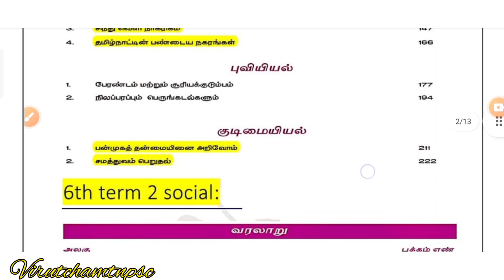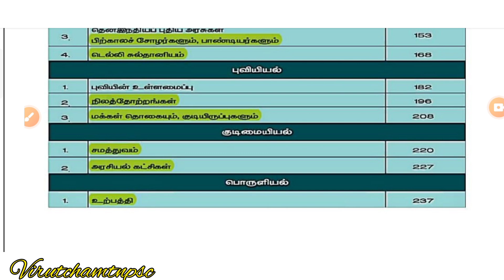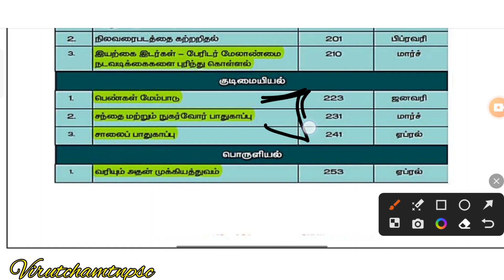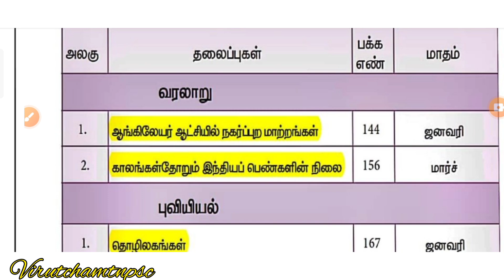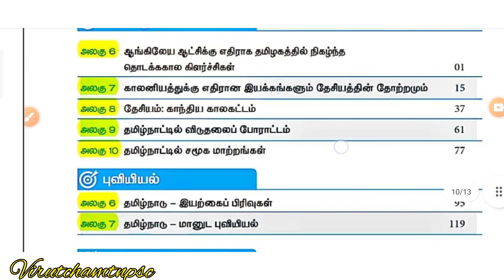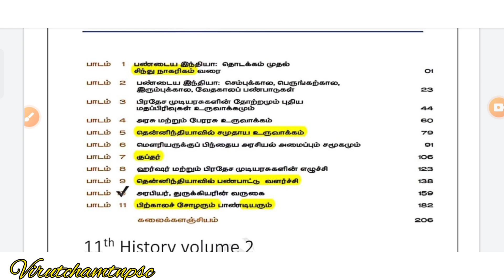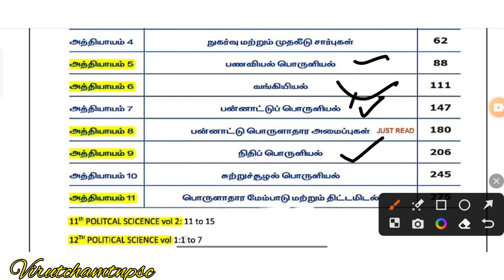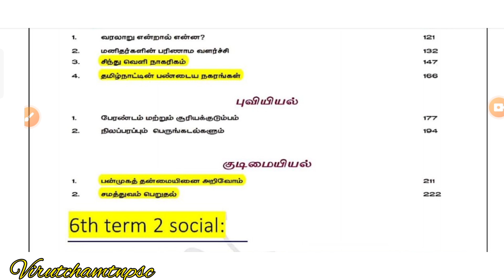Group 4 School Books 📚 Syllabus Coverage@virutchamtnpsc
6th old Tamil

11th std tamil where to study

12th std tamil where to study